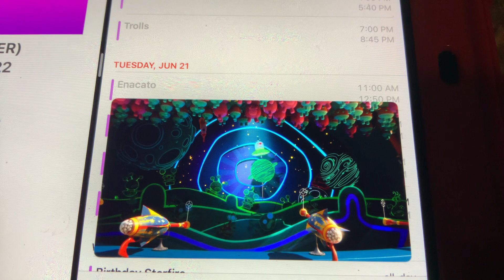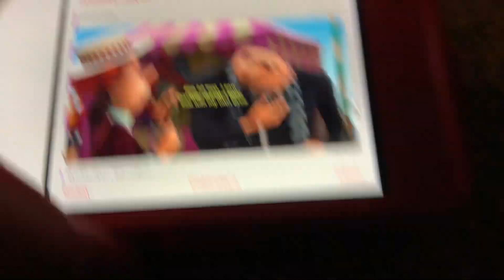Despicable Me - Alien Ready